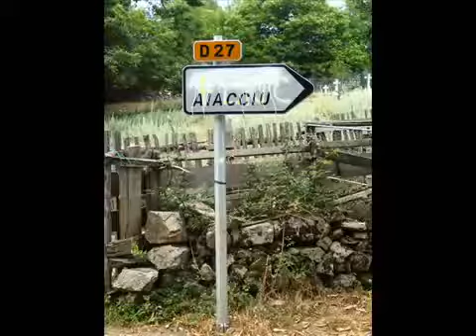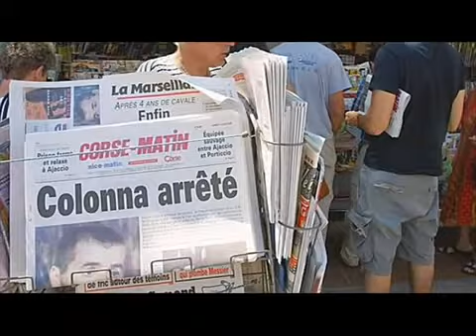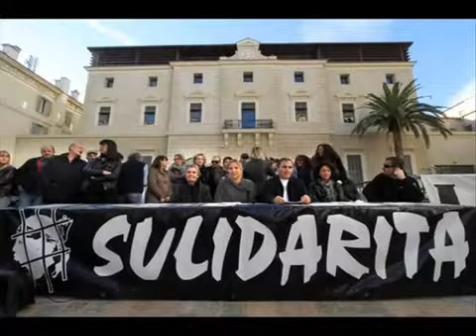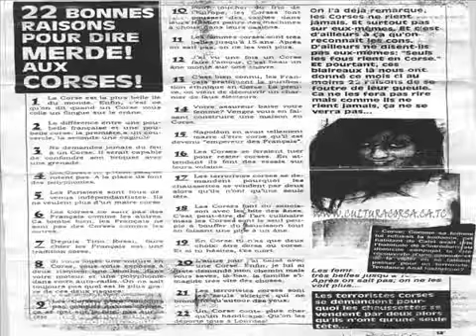Viceral Insatiable - Insoumis (RAP CORSE )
rappeurs  Ajacciens